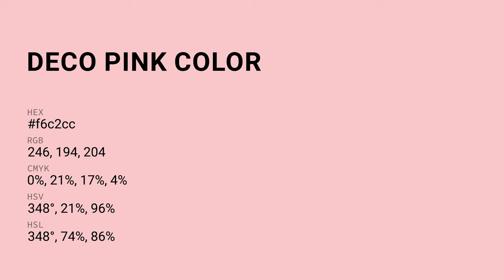Deco Pink color f6c2cc hex Cool Red color f6c2cc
What color is Deco Pink ? f6c2cc hex, Cool Red color f6c2cc

Hex f6c2cc Color Code is also known as Deco Pink color

Hex f6c2cc Color code in RGB color code model is created after adding 96.47% red color, 76.08% green color and 80% blue color.
Hex f6c2cc Color code in CMYK color (process color) code model is generated after subtraction of 0% cyan, 21% magenta, 17% yellow, 04% black.